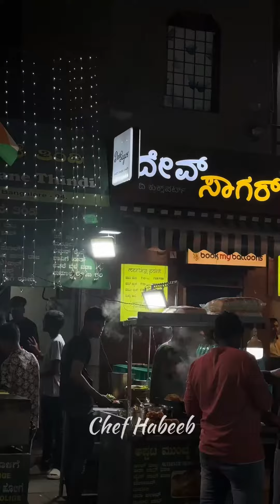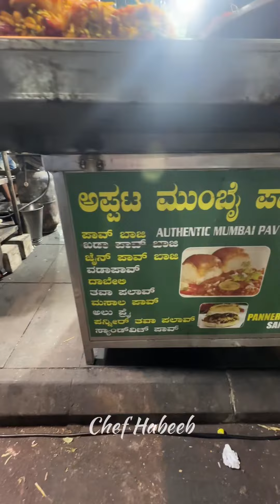💥🍃Authentic Mumbai pav Bhaji | VV Puram Food Street Bangalore | Chef Habeeb